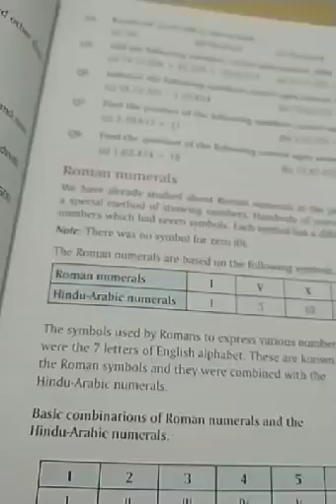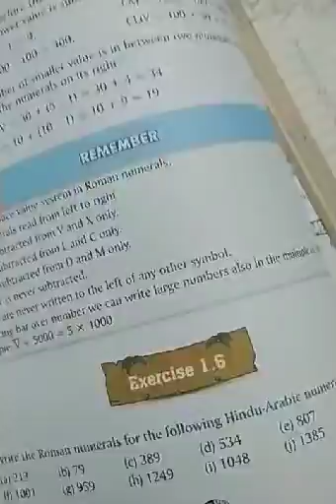Class - 5, Sub. - Math, Exercise - 1.6, Part - 1